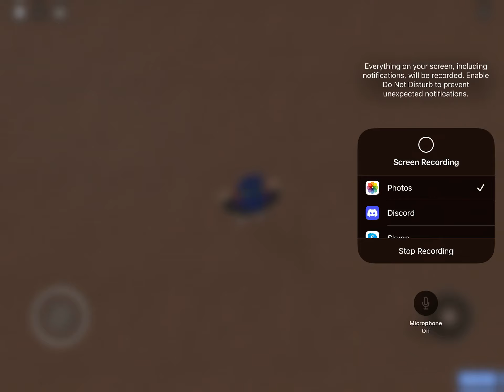Roblox Jurassic World Part 23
Hi Guys Today We Are Playing More Roblox Jurassic World And Yeah I Will Try To Upload